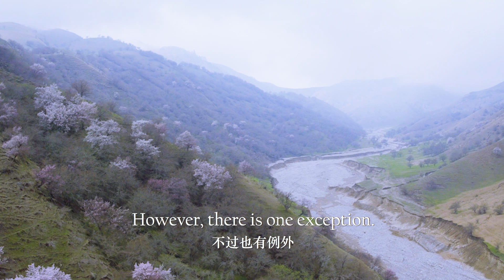【Amazing China】A Corridor of Apricot Blossom far from the Sea | iPanda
【Amazing China】takes you on a tour to the most fascinating destinations and stories in China.